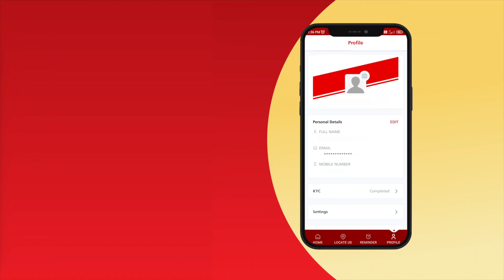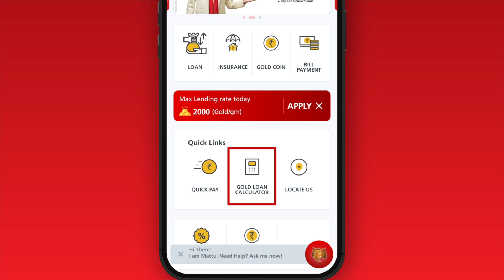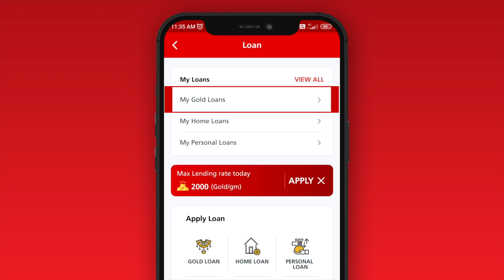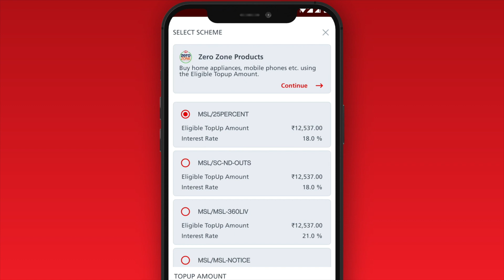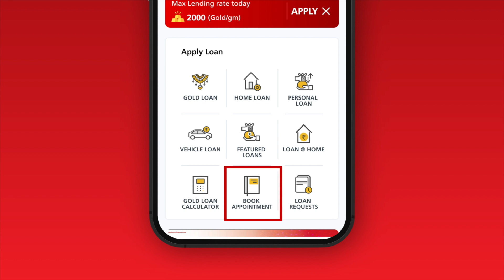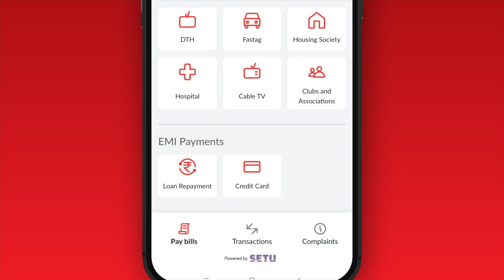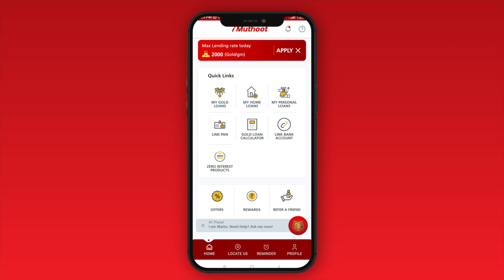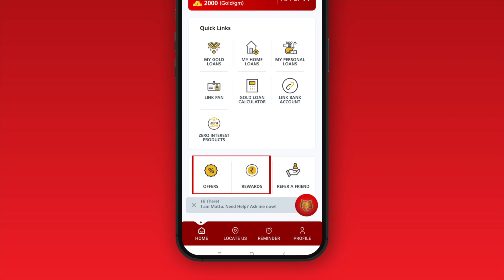iMuthoot App - One App to Manage All Your Financial Needs | Malayalam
Muthoot Finance presents the new and updated iMuthoot App version 3.0! Now you can save time by making loan repayments, top-ups & Gold Loan renewals through the app.

Just one app to manage all your financial needs!

Check out some new features of the iMuthoot App version 3.0:

1.      One-touch renewal for Gold Loan
2.      Easiest Gold Loan top-up
3.      All loan repayments in one app
4.      Safety with biometric authentication
5.      Quick & easy bill payment facility
6.      Shop online for zero interest products & insurance
7.      Quick payments without registration
8.      Easy loan calculator
9.      Get insurance and purchase Zero Interest products online
10.   Provides multilingual support
12.  AI (artificial intelligence) powered Chatbot at your service!

Download the updated version 3.0 of the iMuthoot App today!

Move ahead in life with Muthoot Finance!